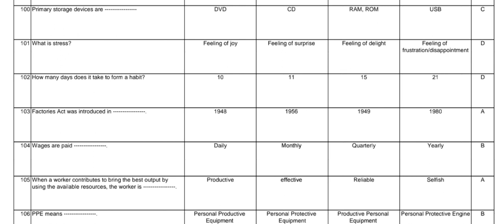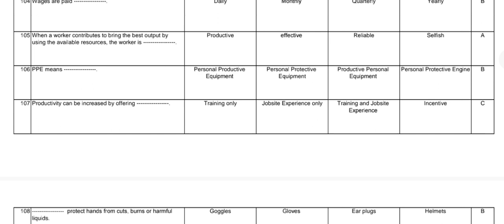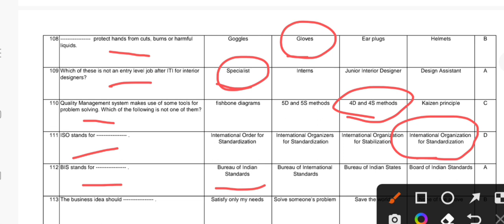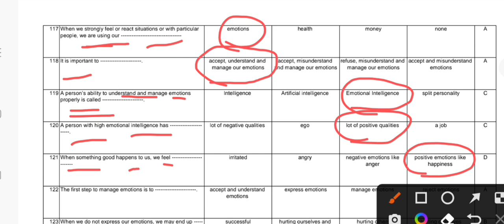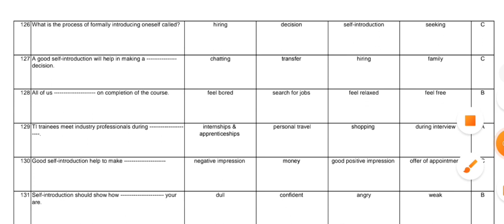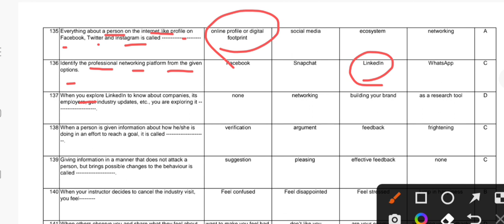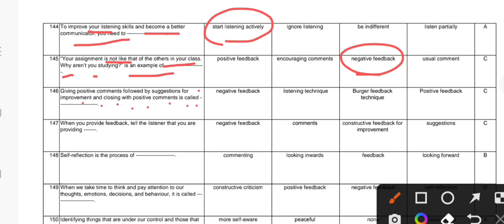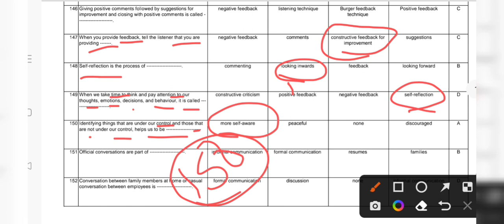iTi 2nd Year Exam Employability skill important question //PART-02/Question Bank//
BY.
        Guddu sir(S.S.P)